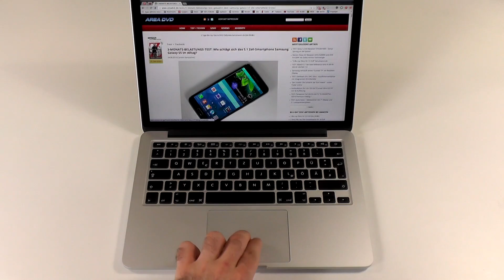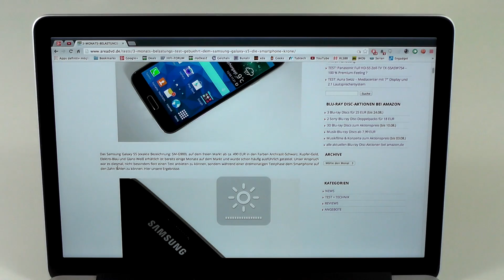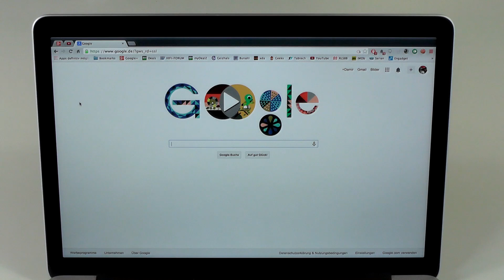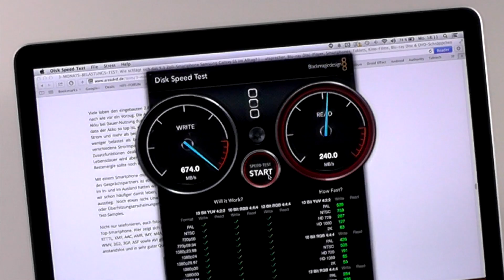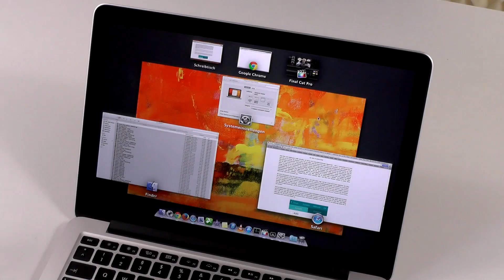Apple Macbook Pro 13 Retina In-depth Review - it just is that good!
This is a in-depth review of the late 2013 model of the Apple Macbook Pro 13 Retina with the Intel i5-4258U, 8GB RAM and 256GB SSD storage

Timecodes
00:00 Intro
00:28 Design & Build Quality
04:03 Display
06:21 Sound
08:15 Performance
11:35 Battery life / Noise / Heat
13:42 Software
16:10 Recap
17:30 Final Words & Recommendation